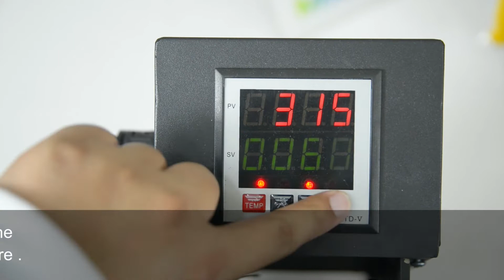How to heat transfer Sublimation Stainless Steel Opener(White)